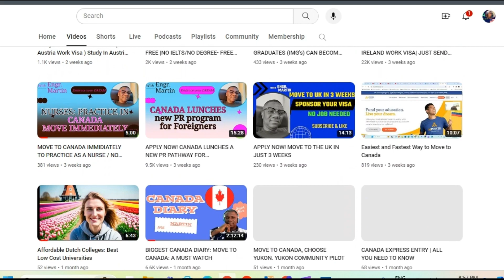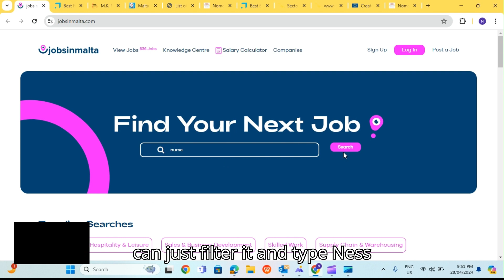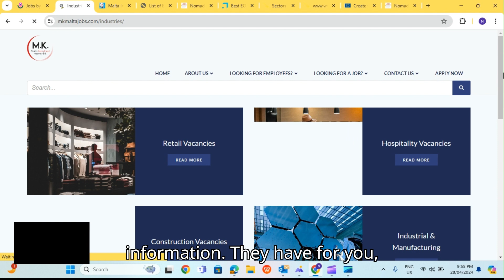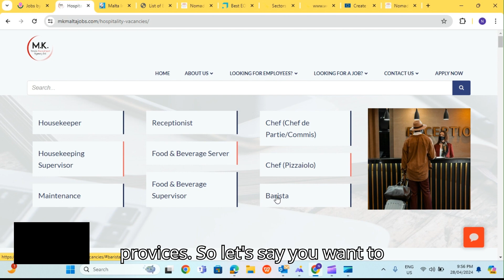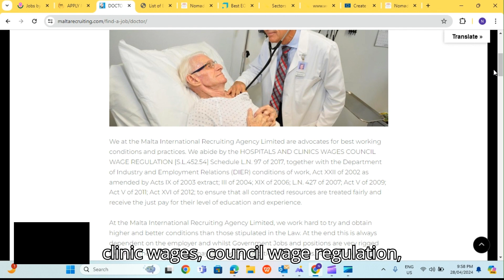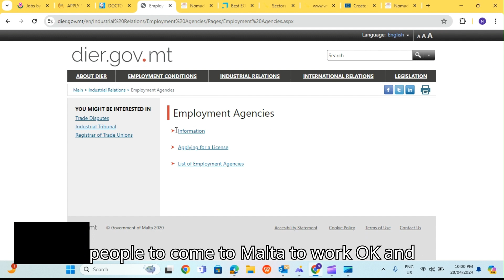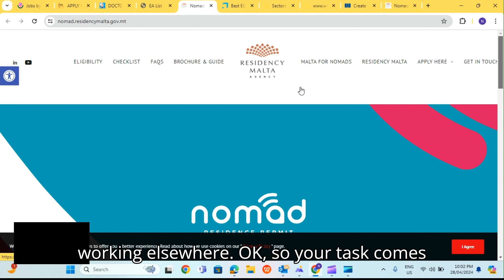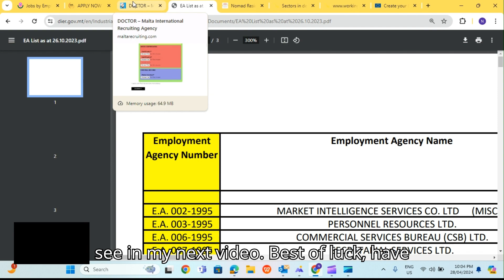MOVE TO MALTA IN 15 DAYS AND GET PR